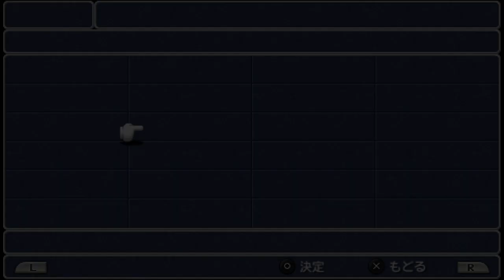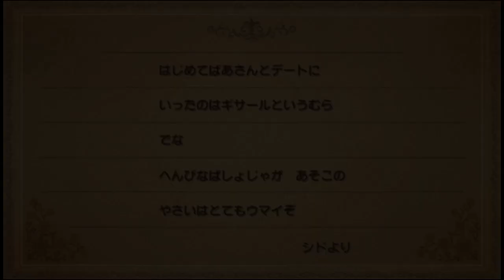リメイク版FF3も不遇系マイナージョブパーティプレイ＃１０ ファイナルファンタジー３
候補ジョブはすっぴん、赤魔導士、狩人、学者、幻術士、吟遊詩人あたりが候補で、学者はアイテム効果２倍だから強い、吟遊詩人は歌うが強いという情報があったので
徐々にすっぴん、狩人、幻術士、赤魔導士で落ち着くように思えたんですが、熟練度上がり切った狩人の乱れ打ちが強すぎたので狩人はクビになり、吟遊詩人が代わりに起用され、
最終パーティはすっぴん、吟遊詩人、幻術士、赤魔導士となってます。
基本的にガルーダ戦以降からボス戦はマイナージョブパーティになってくかと思います。

●サロニアにてガルーダ討伐後、魔法陣の迷宮途中まで●
もうすでに狩人十分強いんですがサクサクいけるからいいやくらいでまだ思ってます。